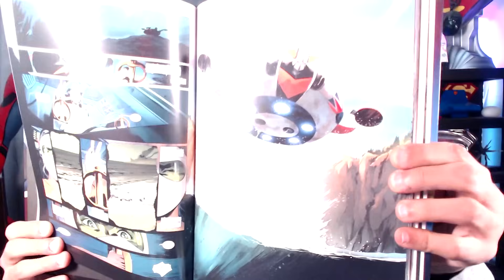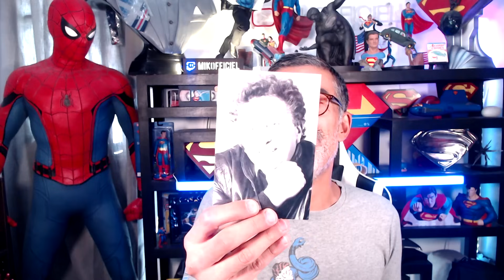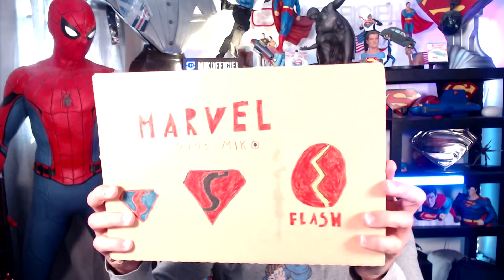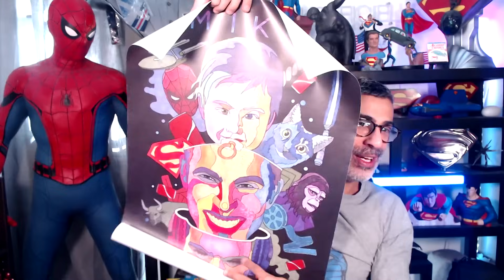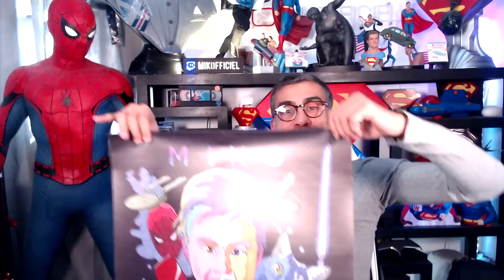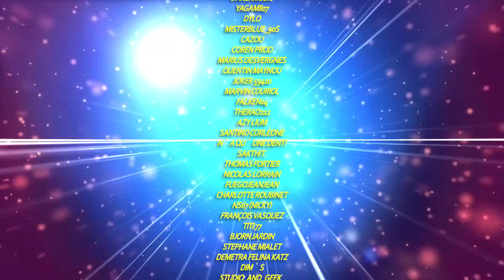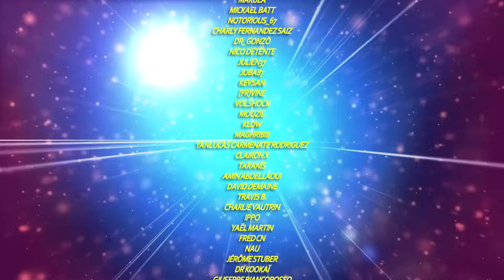UNBOXING VOS CADEAUX !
Je découvre les cadeaux que vous m'avez fait ! Merciiiii